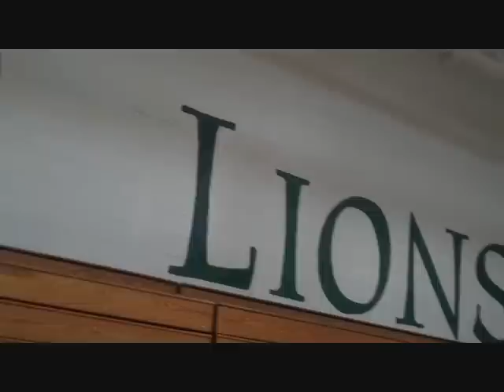Beyond the Arc with Henry Chisholm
Check out BTA with Henry Chisholm to get the pregame scoop on St. Joseph at Trumbull tonight at 7 and Central at Bassick on Friday at 5:15.